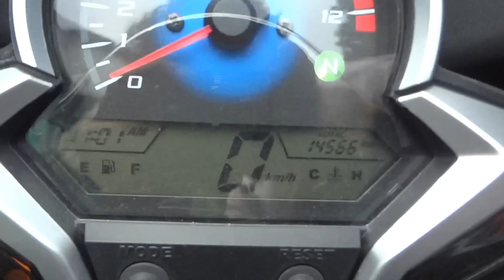กันขโมยรถCBR250R 0909536466